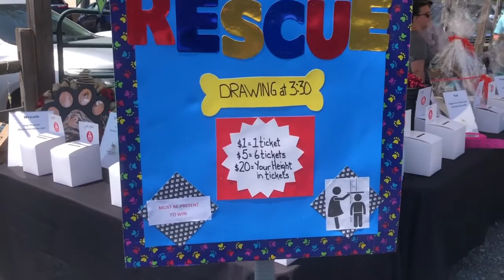Beers for Beagles 2022 at Lonerider Brewery!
to learn more about the great dogs we have available for adoption!